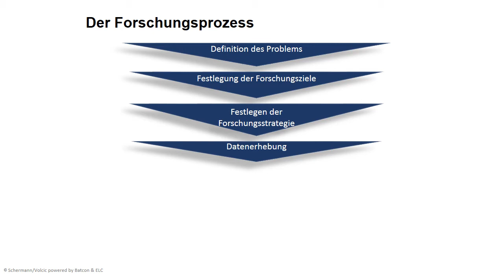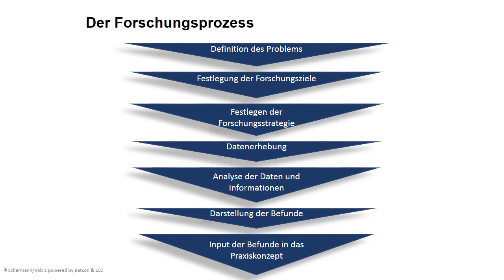Der Forschungsprozess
© ELC E-Learning-Consulting GmbH